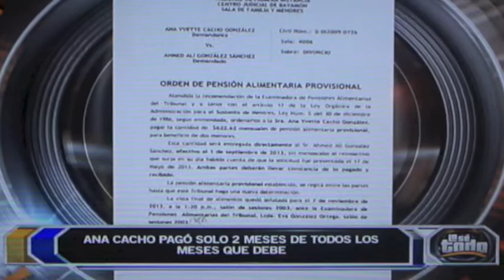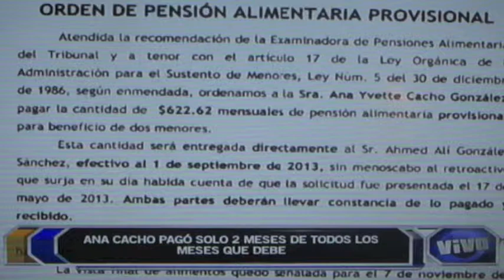LO SE TODO 9-OCT-2013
ANA CACHO SE ATRASA NUEVAMENTE CON LA PENSION ALIMENTICIA DE SUS HIJAS